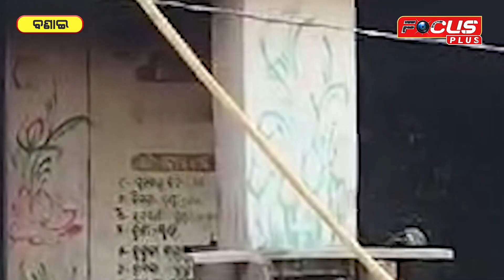ବିପଦପୂର୍ଣ୍ଣ ଅଙ୍ଗନବାଡି ଘରେ ପାଠ ପଢ଼ୁଛନ୍ତି କୁନି କୁନି ଛାତ୍ର ଛାତ୍ରୀ